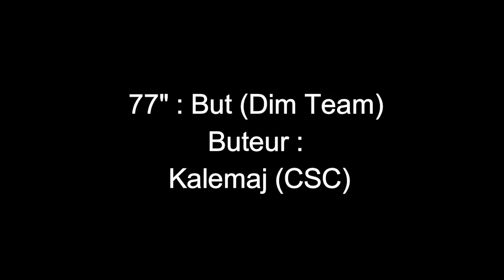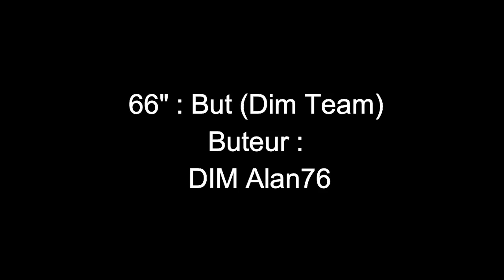Playdown : Le parcours du champion (2/2)